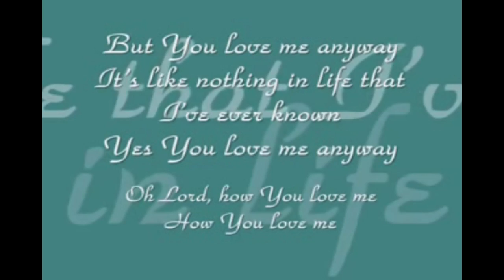Sidewalk Prophets Concert July 21st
Sidewalk Prophets Concert July 21. Wapakoneta, Ohio,